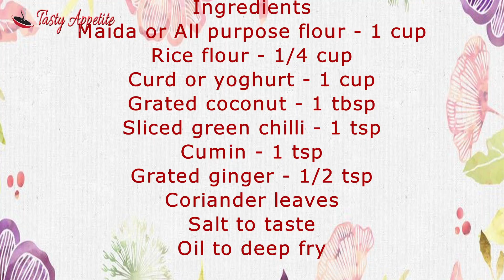Bonda Recipe | Crispy Bonda - Tea Time Snacks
Mysore Bonda - a hot favorite tea time snack of South Indian cuisine.

Do try this quick recipes and share your feedback!
Your comments are my inspiration:)
Happy cooking!